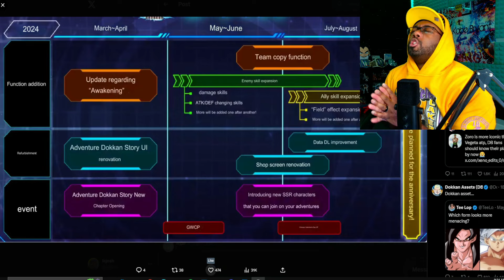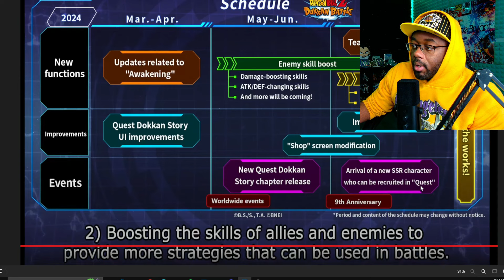JUNE Dokkan Battle Might Give Us Something Crazy!!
Dokkan Battle Road Map is about to shake up Dokkan for the BETTER, VERY SOON!!